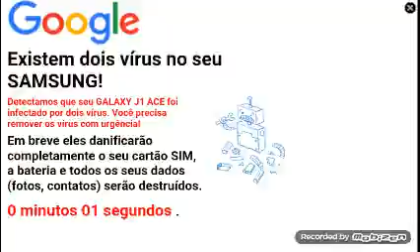DRAGON BALL Z XENOXE